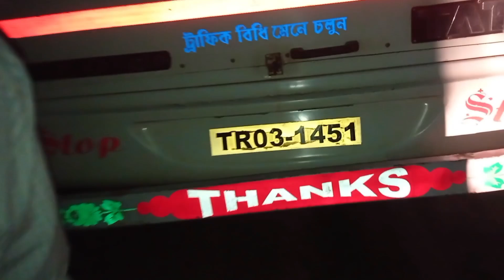Da Amit ni panda phaiwi belai enjoy khlai laha 🎁👩‍❤️‍💋‍👨🥳 ||Twikormo para ||South Tripura